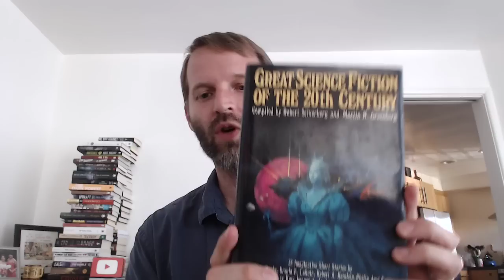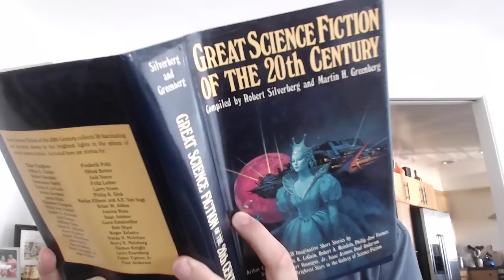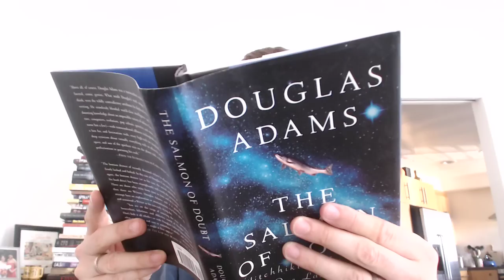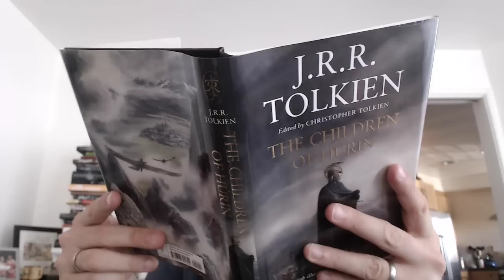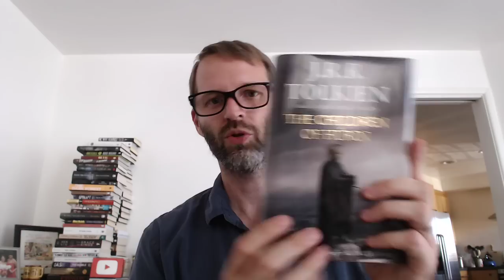Sword and Laser Book Haul 3 - Off the Shelf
No books came in this week so grabbed some oldies but goodies off my own shelves.

Great Science Fiction of the 20th Century

Salmon of Doubt by Douglas Adams

Children of Hurin by JRR Tolkien